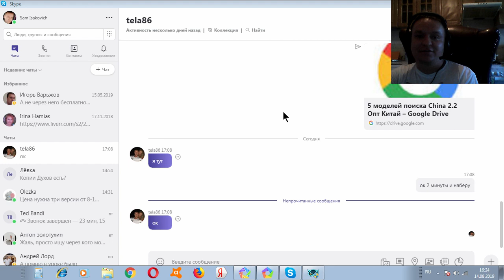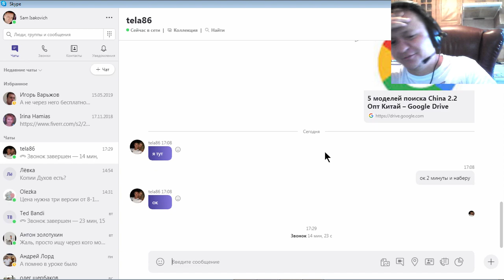Бизнес На Амазон Видео Отзыв 14 08 2019 от Руслана Израиль об Обучении Бизнес на Амазоне Опт Китай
Примеры Utility bill которые недавно зашли в нашем теграмм канале.
Видео Отзыв 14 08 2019 об обучении Бизнес на Амазоне Опт Китай от Руслана !

Купи товар в Китае или США отправь на склады Амазон.

Продавай онлайн. Международный Товарный Бизнес.

Твой Бизнес в США на Amazon.com

Обучение бизнесу на амазон 2019 Amazon Wholesale Business CHINA

Задать вопрос консультация бесплатно !!!